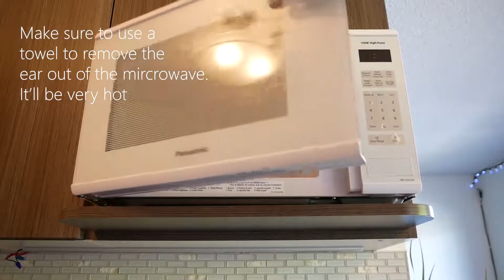How to cook corn cob in the microwave- No shucking, No mess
The easiest way to cook corn on the cob in the microwave. No shucking, and no silk mess!!